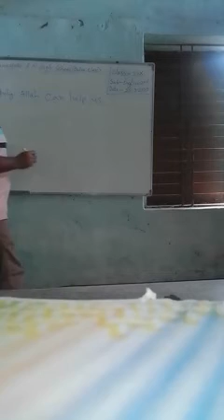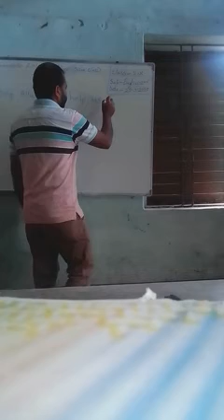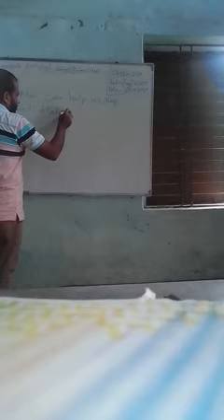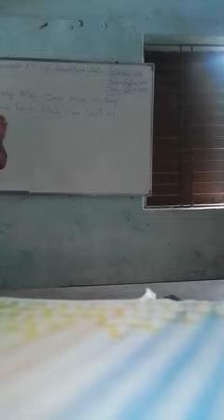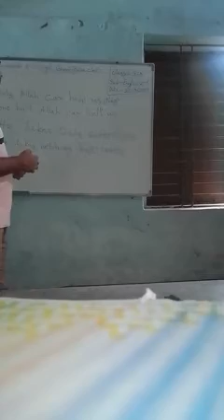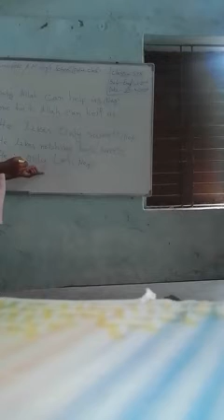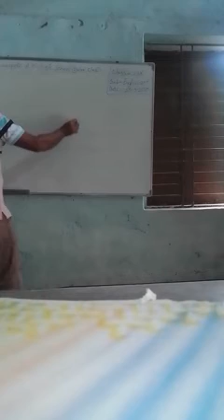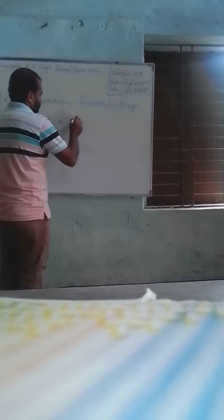Online Class,English 2nd paper,Class Six.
Jelal Hossain Khan,Ramarpole A M High School.